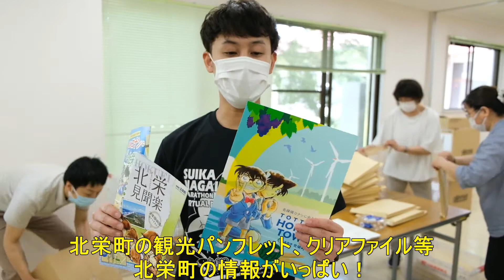北栄町すいか・ながいも健康マラソン特別大会2021 ～参加者のみなさんへメッセージ～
北栄町すいか・ながいも健康マラソン特別大会2021
～参加者のみなさんへメッセージ～

　コロナ禍のため昨年は中止、今年は「特別大会」としてオンライン、自己申告での参加となったすいか・ながいも健康マラソン大会。
　北栄町より、参加者のみなさんへのメッセージを紹介します。